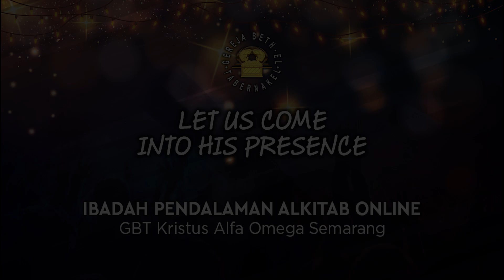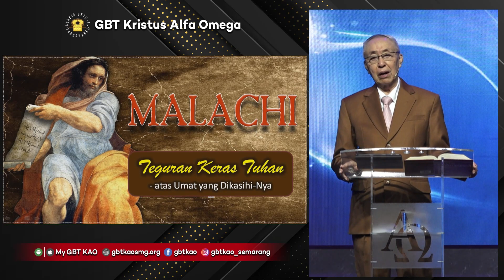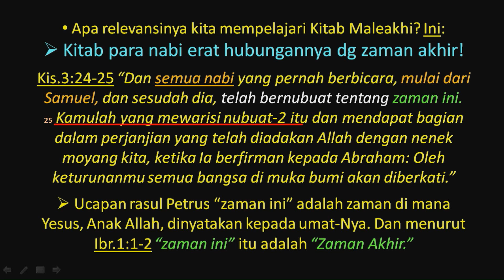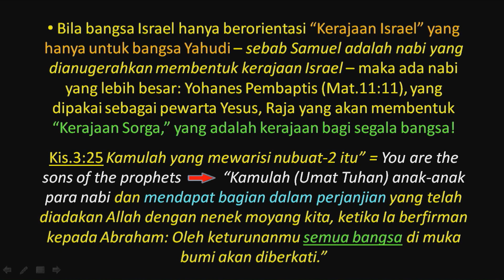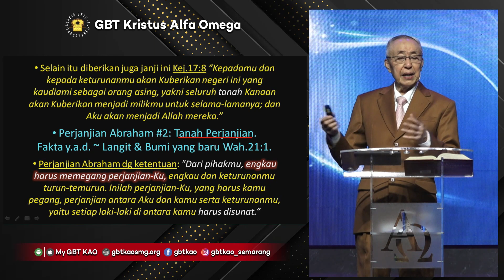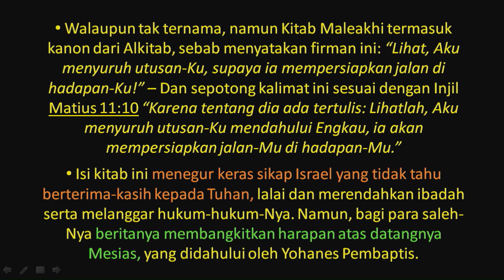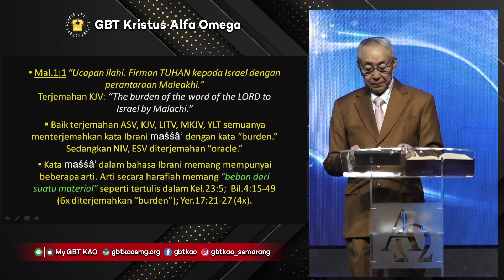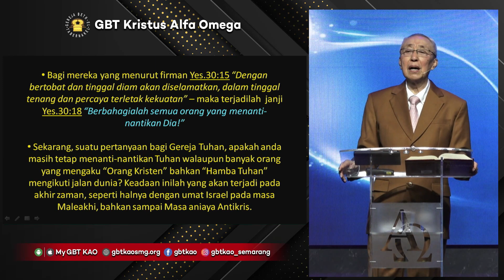Pdt. Ir. Timotius Subekti - "TEGURAN KERAS TUHAN" - 30.09.2022 - IBADAH PA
Tuhan memberkati..!!

No.Rek.GBT KAO :
BCA Pemuda  Semarang

Bahan Pendalaman Alkitab 30 September 2022 :
Teguran Keras Tuhan - atas Umat yang Dikasihi-Nya

Kitab para nabi erat hubungannya dengan zaman akhir!
Yang menjadi Umat Kerajaan dalam Langit dan Bumi yang baru adalah mereka yang mau disunat-rohani!
Walaupun tak ternama, namun Kitab Maleakhi termasuk kanon dari Alkitab, sebab menyatakan firman ini: “Lihat, Aku menyuruh utusan-Ku, supaya ia mempersiapkan jalan di hadapan-Ku!” – Dan sepotong kalimat ini sesuai dengan Injil Matius 11:10 “Karena tentang dia ada tertulis: Lihatlah, Aku menyuruh utusan-Ku mendahului Engkau, ia akan mempersiapkan jalan-Mu di hadapan-Mu.”
 Isi kitab ini menegur keras sikap Israel yang tidak tahu berterima-kasih kepada Tuhan, lalai dan merendahkan ibadah serta melanggar hukum-hukum-Nya. Namun, bagi para saleh-Nya beritanya membangkitkan harapan atas datangnya Mesias, yang didahului oleh Yohanes Pembaptis.
Dalam hal kekudusan, Allah tidak dapat berkompromi, sebab Dia adalah Allah yang kudus (Im.11:44-45). Dan umat yang dipanggil-Nya diminta untuk kudus (1Pet.1:15-16), karena harga pengudusan teramat mahal: Darah Anak Allah!
Saat yang dinantikan Tuhan adalah bila umat-Nya mau: Percaya & Bertobat, maka Tuhan akan menunjukkan kasih-Nya. Dan saat Ia ditinggikan – oleh mereka yang telah bertobat & karena itu dapat meninggikan Tuhan dalam ibadahnya – maka pasti Tuhan akan menyayangi mereka.